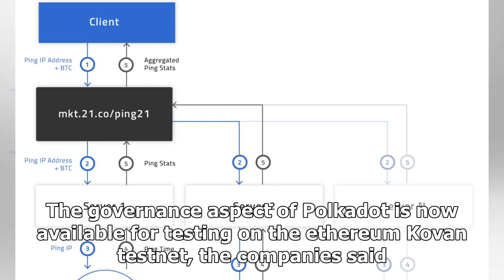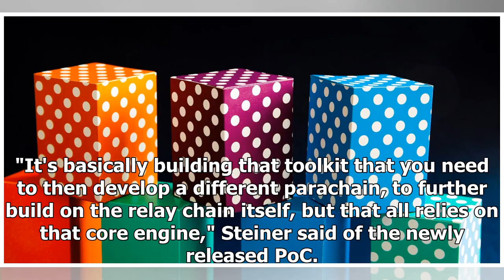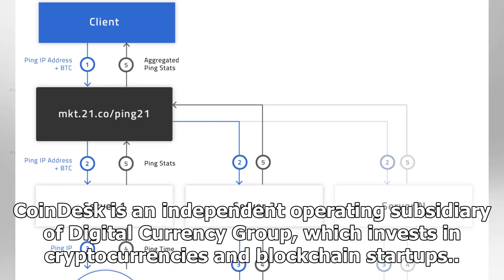'Internet of Blockchains' Project Polkadot Launches First Proof-of-Concept